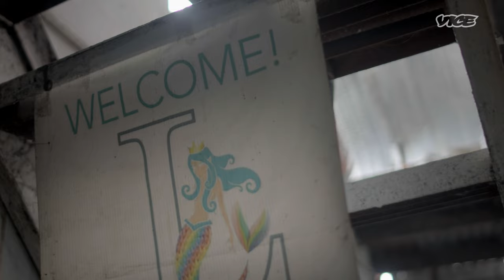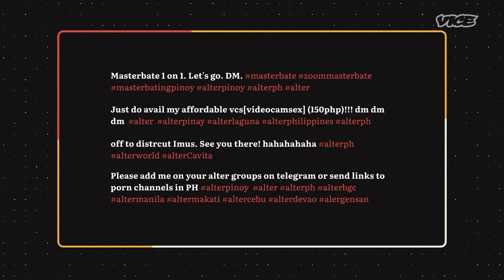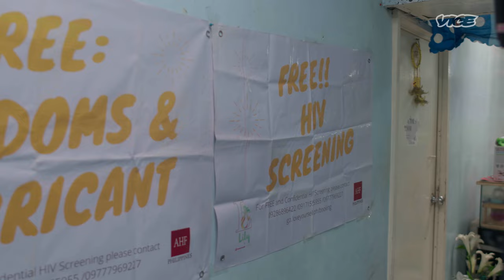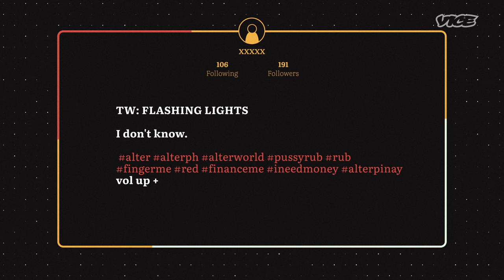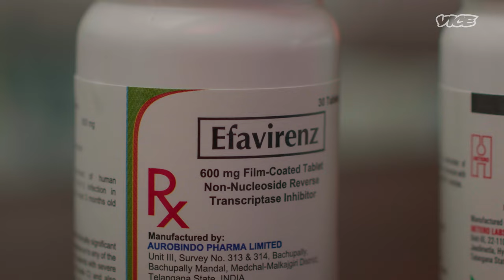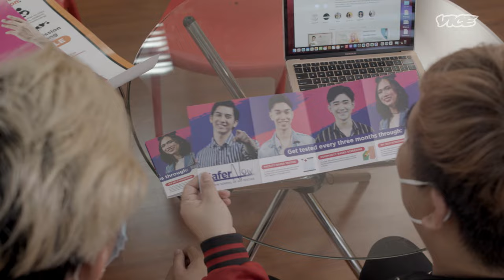Inside the Philippines HIV Epidemic | Politics of Sex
In the Philippines, we see that HIV infections equate to sin and immorality, making sex education highly challenging. The result: an HIV infection rate that is the fastest in the world. But Dr Vinn Pagtakahan is on a mission to eradicate fear and guilt surrounding the issue, even if the problem is too big for one man to solve. VICE World News finds out how Dr Vinn helps patients rise above the stigma and uncovers what it takes to fight a neglected epidemic.